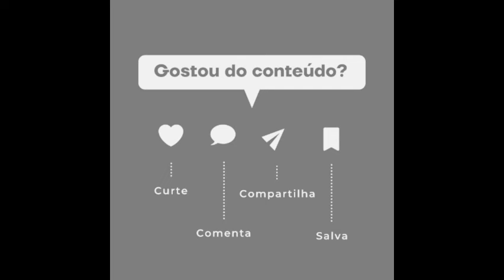🚨Deniziane, do BBB 24, tem crise de ansiedade em bar ‘Paralisante’